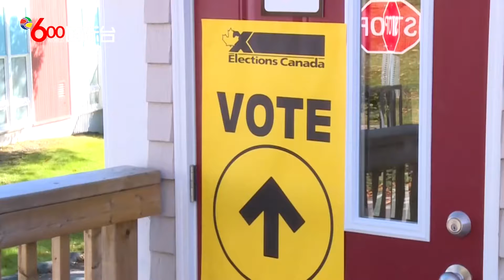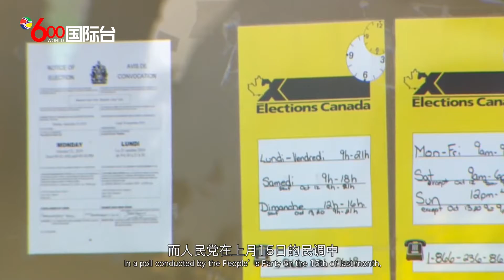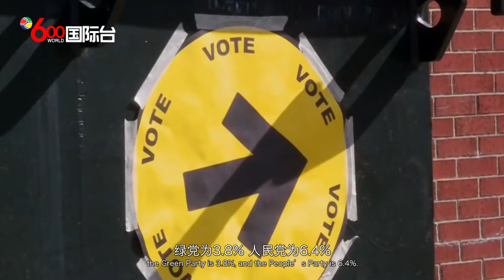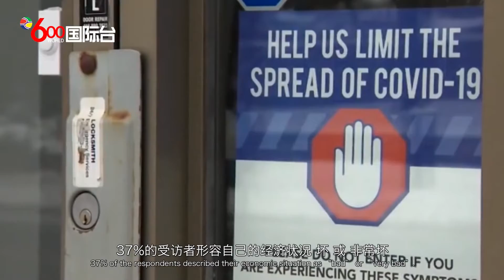加国大选最新民调：自由党略领先保守党 | 国粤双语新闻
加拿大民意调查公司NANOS进行的全国最新调查显示，自由党支持率为32.35%、保守党为31.2%、新民主党为18.9%、魁人政团为6.4%、绿党为3.8%、人民党为6.4%。

这次调查的截止日期是9月13日。 NANOS民意调查公司通过每晚致电给加拿大座机和手机用户，3天累计访问1200人，调查误差率为正负2.8%。负责这次民调的Nik Nanos表示，调查结果显示自由党和保守党目前旗鼓相当。

而Forum Research民调公司9月11日公布的民调显示，保守党支持率为31%，自由党为28%，新民主党为18%，加拿大人民党为9%。

这次民调显示加拿大人民党支持率上升迅速，在阿省、大西洋省份和卑诗省的支持率均攀升了超过一倍。全国支持费高于魁人政团的8%和绿党的4%。而人民党在上月15日的民调中，支持率为5%，近一个月几乎增加一倍，这也成为近期最引人注目的选情变化之一。

调查发现，人民党支持者在接种疫苗、气候变化等问题上都持有鲜明观点，而对自身财务状况多持负面看法，37%的受访者形容自己的经济状况“坏”或“非常坏”，人民党支持者对于联邦政府的不满程度也最高，70%受访者表示对联邦政府的政策决定“非常愤怒”。

各政党在竞选方面的最新消息，加拿大联邦保守党党魁奥图尔今早在电视直播节目中表示，只有他可以击败特鲁多，并指责特鲁多在疫情下宣布大选，完全是为了一己私利，并重申这次大选为加拿大人带来6亿元开支。联邦保守党承诺，将让初生婴儿的父母每月额外赚取多至1,000加元，且不会影响其产假或育儿假的福利。这是保守党继提出增设流产妇女调养假期后，再推出的相关项目。

联邦新民主党魁驶勉诚表示，一旦当选会落实电信费用下降计划，要求电信公司设定收费上限。他说同样的措施在美国和澳洲都已实施，民众不必担心手机数据达到一定上限后影响网速。